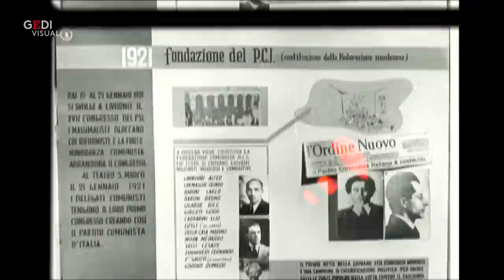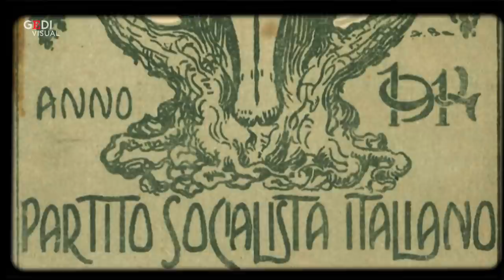La scissione. Ezio Mauro racconta la nascita del Partito comunista italiano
Livorno, 15 gennaio 1921: si apre nel Teatro Goldoni il diciassettesimo congresso del Partito socialista italiano. Si concluderà pochi giorni dopo con la scissione e la nascita del Partito comunista d'Italia, nel vicino Teatro San Marco.  È la rottura che ha segnato la storia della sinistra italiana. Ezio Mauro rivive in ogni particolare quelle giornate nelle pagine del suo nuovo libro "La dannazione. 1921. La sinistra divisa all'alba del fascismo" (Feltrinelli) e analizza la diffusione delle idee socialiste e comuniste nel nostro Paese, attraverso le storie dei protagonisti, da Turati a Gramsci.
"Come si è arrivati a quel congresso? E che cosa è successo davvero in quei giorni? Come sempre la storia di ieri ci parla di oggi, e la si rivisita per cercare di capirne gli errori e trarre delle lezioni. Questa "dannazione" avviluppa la storia della sinistra italiana dividendola, e le impedisce di vedere cosa succede attorno a lei".

a cura di Francesco Fasiolo e Cecilia Greco
Riprese Sonny Anzellotti e Francis D'Costa
Montaggio Paolo Saracino
Animazione grafica Leonardo Sorregotti
Una produzione Gedi Visual